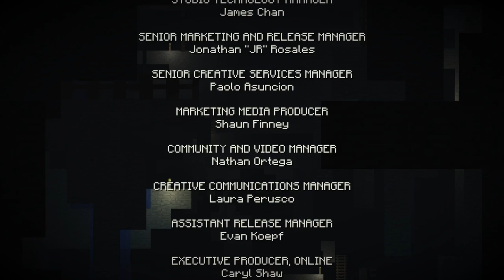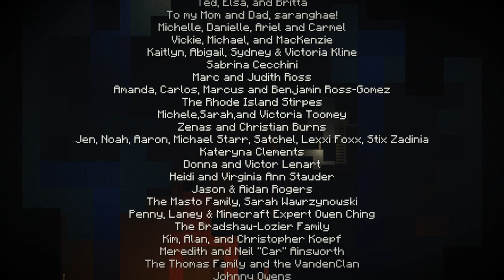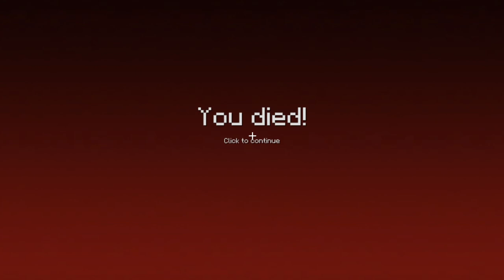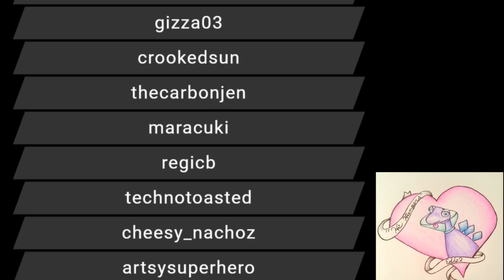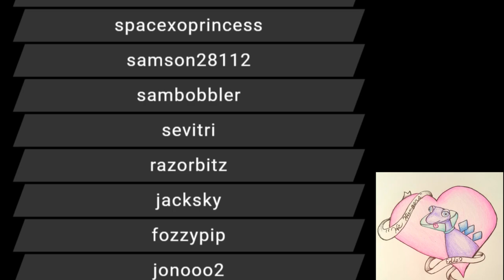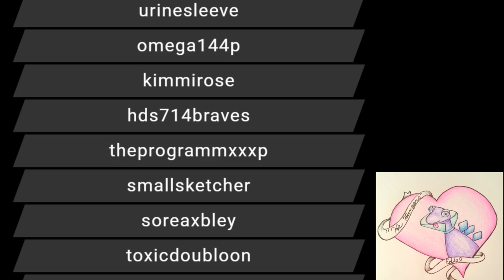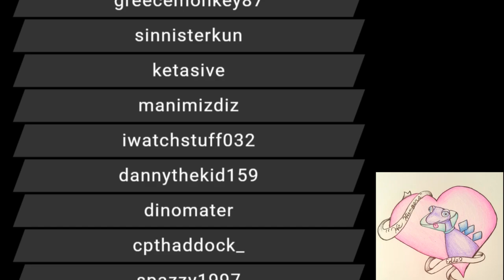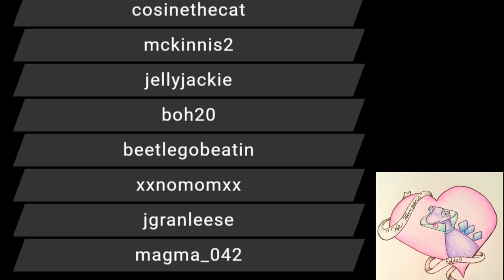RTGame Streams: Minecraft: Story Mode [1]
This video was streamed by RTGame, originally titled "This was a terrible mistake", and was broadcasted at October 17th 2018